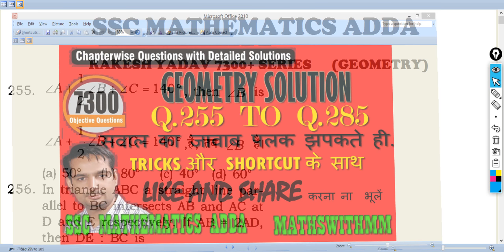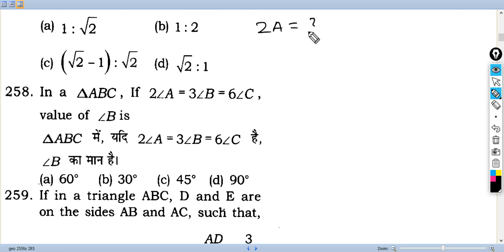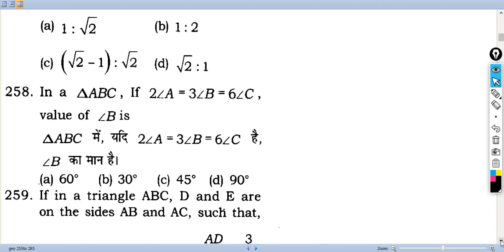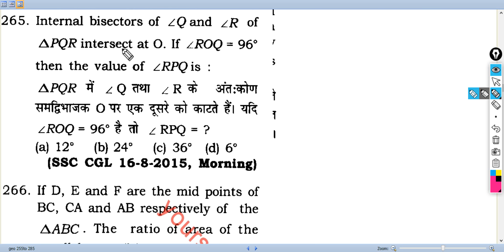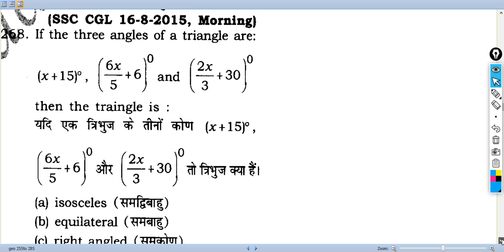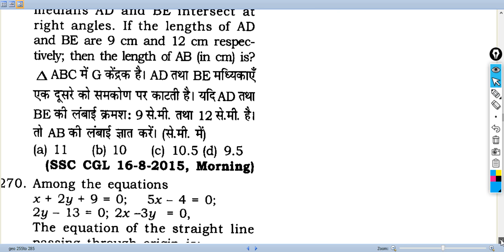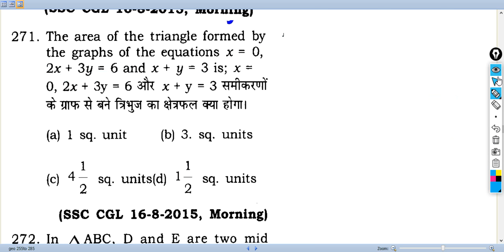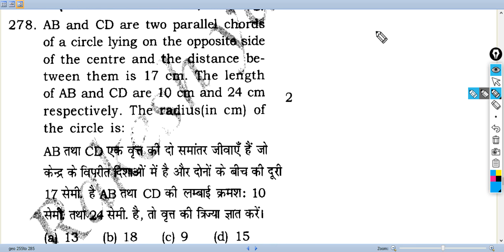RAKESH YADAV 7300+ ||GEOMETRY || Q-255 TO Q-277|| SSC CGL|| CHSL||CPO||MTS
IN THIS VIDEO SERIES WE HAVE STARTED RAKESH YADAV CHAPTERWISE SOLUTION. THIS IS THE TENTH VIDEO OF GEOMETRY AND WE HAVE DISCUSSED Q.no 255 TO Q.no 277 OF IT. IT WILL BE VERY HELPFUL TO ALL THE SSC ASPIRANTS …